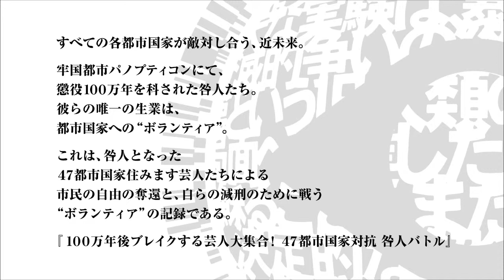福島県PT所属 ぺんぎんナッツ 『農家のより良い休憩の自由のために』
『農家のより良い休憩の自由のために』戦う
福島県パノプティコン所属　ぺんぎんナッツによる
ボランティア減刑の必死の貢献をご覧あれ。

100万年後ブレイクする芸人大集合！
47都市国家対抗咎人バトル

全国47都市国家にて活動する吉本興業「住みます芸人」たちは、
懲役100万年を科された咎人となった。
彼らには、各都市国家への貢献活動を通じて『フリーダムウォーズ』を
プロパガンダしていくことが義務付けられており、貢献度に応じて刑期が減らされていく-。

‹製品概要›
製品名 ：フリーダムウォーズ
機種：PlayStationRVita ? PlayStationRVita TV
発売日 ：好評発売中
価格 ：PS Vita カード版希望小売価格5,800円+ 税 / ダウンロード版販売価格4,800円+税
CERO ：B（12歳以上対象）
権利表記 ：c2014 Sony Computer Entertainment Inc.

‹作品概要›
近未来の荒廃した世界を舞台に、自由を求めて戦う"奪還"マルチ-プレイアクション。
プレイヤーは生まれながらにして懲役100万年を科された"咎人（トガビト）となり、
刑期を減らすために市民（シヴィリアン）を救う戦い"ボランティア"に挑む。